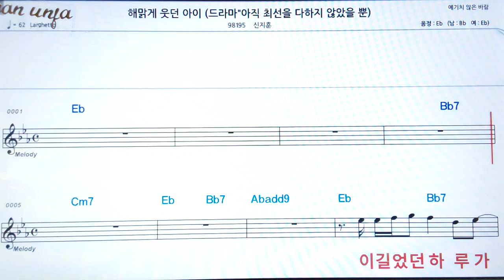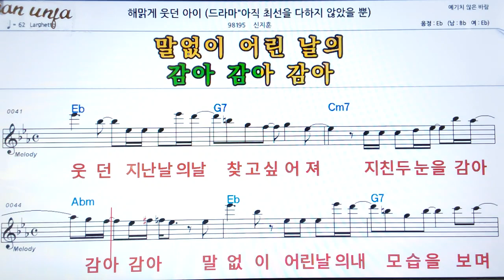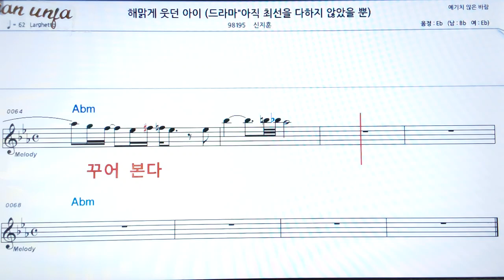해 맑게 웃던 아이👍악보, 기타 코드,가사,Karaoke*가라오케 반주